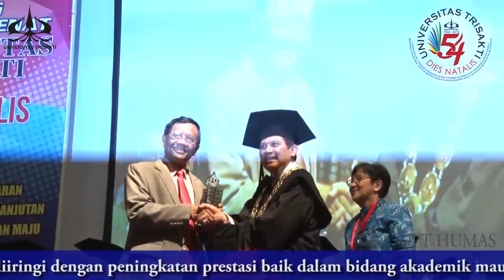ORASI ILMIAH DIES NATALIS KE 54 UNIVERSITAS TRISAKTI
Berita dari Panitia Dies Natalis ke 54 Usakti Sidang Terbuka Senat Universitas Trisakti dalam rangka Dies Natalis ke 54

Dalam rangka Dies Natalis ke 54 Universitas Trisakti,

Senat Universitas Trisakti, menyelenggarakan Sidang Senat Terbuka, pada hari Jum'at, 29 Nopember 2019 di Auditorium Gedung D lantai 8, Kampus A Universitas Trisakti, dipimpin oleh Rektor Prof. dr. Ali Ghufron Mukti, MSc.PhD.

Sidang Terbuka di hadiri oleh civitas akademika, Ketua Yayasan Trisakti Dr. Djanadi Bimo Prakoso, MPA.MS serta undangan dari luar Usakti.

Sidang senat dibuka dengan laporan Kinerja Universitas Trisakti tahun 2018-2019 oleh Rektor Usakti Prof dr Ali Ghufron Mukti, MSc, PhD, sebagai pertanggung jawaban Rektor kepada sivitas akademika dan pemangku kepentingan.

Sidang Terbuka diisi juga oleh orasi ilmiah oleh Menteri Koordinator bidang Politik Hukum & Keamanan Prof. Dr. M. Mahfud MD., S.H., S.U., M.I.P dengan judul "Menjadikan Perguruan Tinggi Sebagai Pencetak Kader Bangsa Yang Mempunyai Ketahanan Ideologi". Prof. Mahfud menyampaikan kemajuan universitas ditandai sekurang kurangnya oleh dua hal yaitu norma akademik dan tradisi akademik. Keduanya harus saling berhubungan untuk membangun atau menciptakan manusia yang intelek dan cendikiawan. Banyak yang bagus dinorma akademik namun gagal menjadi manusia yang intelektual kalau tidak di fasilitasi dengan tradisi akademik. Mahasiswa bisa lulus menjadi sarjana, tapi belum tentu bisa menjadi cendikiawan, karena itu, universitas diharapkan bisa menciptakan manusia yang intelek dan cendikiawan, bukan hanya sekedar menciptakan manusia yang berijazah.

Sidang Terbuka diakhiri dengan pemberian penghargaan kepada dosen, tenaga kependidikan dan mahasiswa atas prestasi yang diraih.

Semoga bertambahnya usia Universitas Trisakti, akan selalu diiringi dengan peningkatan prestasi baik dalam bidang akademik maupun non akademik dan senantiasa membantu pemerintah dalam menghasilkan SDM yang unggul untuk Indonesia Emas.

Bravo Usakti, Kampus Pahlawan Reformasi, is one stop learning for sustainable development

Sumber berita: UPT. Humas Usakti